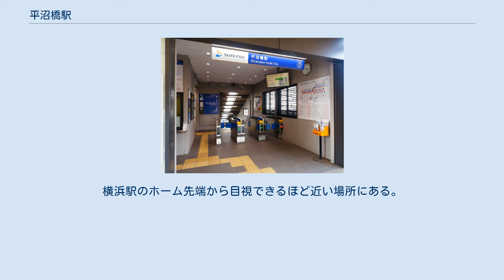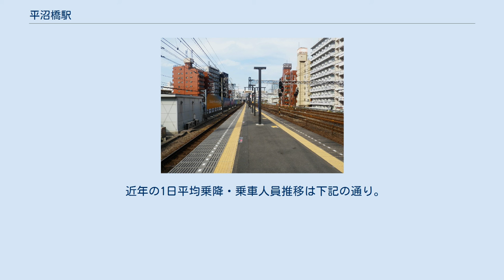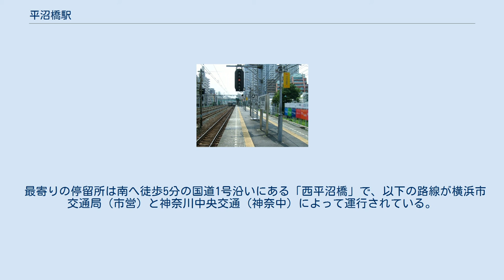平沼橋駅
平沼橋駅（ひらぬまばしえき）は、神奈川県横浜市西区西平沼町にある相模鉄道本線の駅である。
横浜駅のホーム先端から目視できるほど近い場所にある。
徒歩で10分程度。
駅間距離は900mである。
駅番号はSO02。
電報略号はヒラ。
コンコース部とホーム・地上部を連絡するエレベーターとトイレが設置されており、多機能トイレも併設されている。
駅南東には東海道本線と横須賀線が並走しているが、両線のホームはない。
 2007年に新タイプの駅名標がホームの横浜寄りに設置され、2009年度末頃までにそれ以外の部分も更新された。
その後、他の各駅へでの更新も順次進められている。
 さらに2015年より相鉄デザインブランドアッププロジェクトの一環で駅舎の内外装などのリニューアルを実施（当駅がその第一号）、2017年1月に完成した。
 1日あたり乗車人員の推移 2020年（令和2年）度の1日平均乗降人員は7,244人である。
横浜駅が徒歩圏内にあるため利用者は少ない。
 横浜駅より徒歩10分程である。
2000年代に入ってからは高層マンションの建設が進んでいるが、ところどころに町屋を感じさせる建物も残っている。
 最寄りの停留所は南へ徒歩5分の国道1号沿いにある「西平沼橋」で、以下の路線が横浜市交通局（市営）と神奈川中央交通（神奈中）によって運行されている。
 駅の近くを流れる帷子川と線路を跨ぐ陸橋である「平沼橋」に由来する。
帷子川に架かる小さな橋は旧来の平沼橋で、現在は「元平沼橋」と称する。
なお、当駅改札口に最も近い帷子川の橋は「平岡橋」である。
 当駅 - 西横浜駅間には、1957年まで古河電線駅が存在していた。